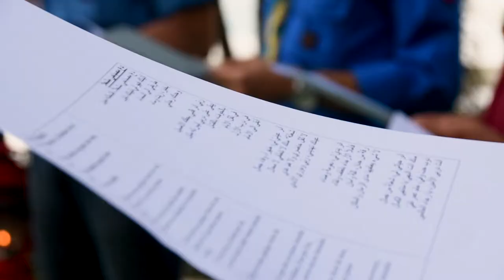80e des Scouts du Liban - Passage de la flamme 2018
A l'occasion du 80ème anniversaire de l'association des Scouts du Liban en 2018, une flamme a traversé tous les districts du Liban, en circulant d'un Groupe à un autre.